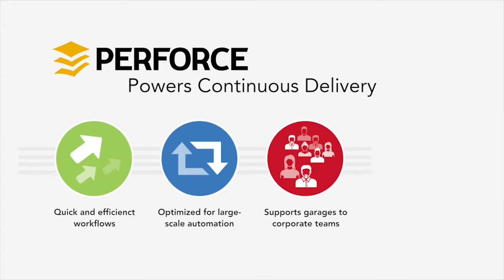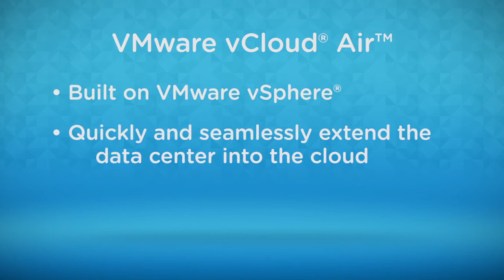Perforce Software enables global teams to speed development and lower cost with vCloud Air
The most innovative companies rely on Perforce to connect their teams, protect their intellectual property and support their development.  Watch Perforce President and Founder Chris Seiwald discuss how vCloud Air has impacted this business.  Their products are now a SaaS solution, giving their global customer base access to their intellectual property faster and more cost effectively.